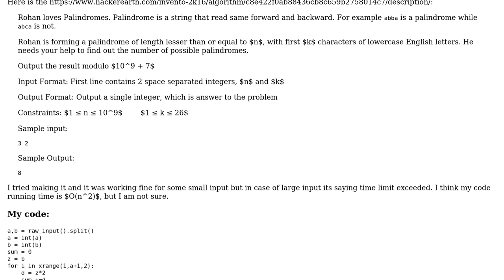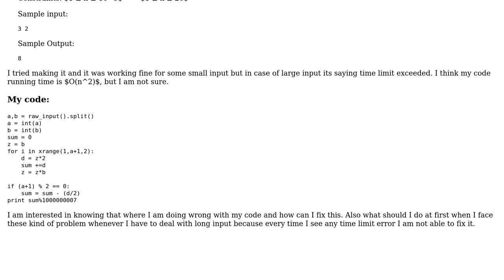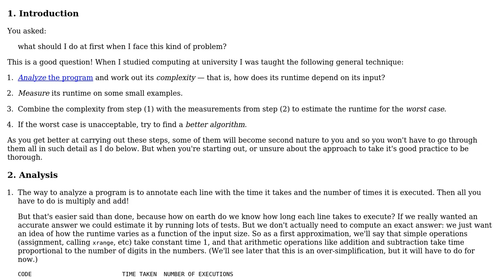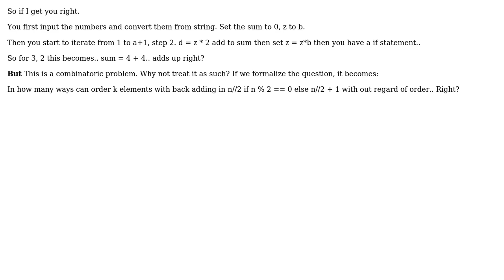Number of possible palindrome sequences (2 Solutions!!)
Number of possible palindrome sequences

With thanks & praise to God, and with thanks to the many people who have made this project possible! | Content (except music & images) licensed under CC BY-SA | Music | Images & others | With thanks to user Simon user Shashank user Gareth Rees and the Stack Exchange Network Trademarks are property of their respective owners. You are responsible for your own actions.